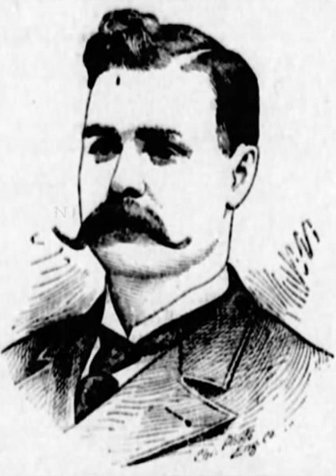Illinois's 6th congressional district | Wikipedia audio article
This is an audio version of the Wikipedia Article:
Illinois's 6th congressional district

00:01:08 1 Elections
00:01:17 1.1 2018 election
00:01:26 2 Voting
00:01:35 3 List of representatives
00:01:44 4 Historical district boundaries
00:01:54 5 See also

- Socrates

SUMMARY
It has been represented by Republican Peter Roskam since January 2007.  On November 6, 2018, Democrat Sean Casten was elected to replace Roskam.